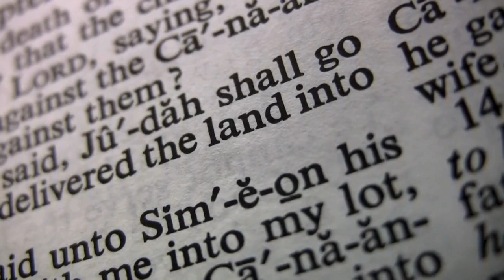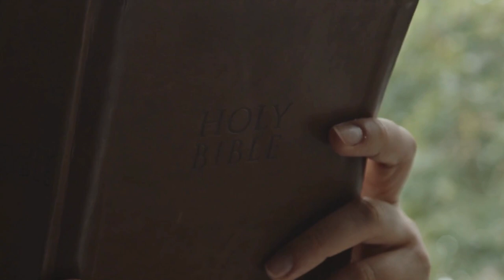Deborah in the Bible: Characteristics of a Remarkable Leader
Discover the incredible story of Deborah, one of the most remarkable and inspiring figures in the Bible. As the only female judge mentioned in the Book of Judges, Deborah's wisdom, courage, and faith in God led the Israelites to victory and peace during a turbulent time.

Join us as on this brief journey looking at the life and legacy of Deborah, a true hero of faith whose story continues to inspire and empower believers around the world. Whether you're new to the Bible or a seasoned reader, Deborah's story will captivate and encourage you to trust in God's promises and lead with wisdom and strength.